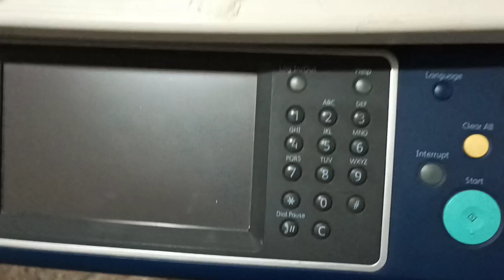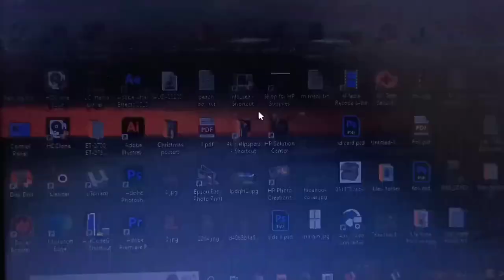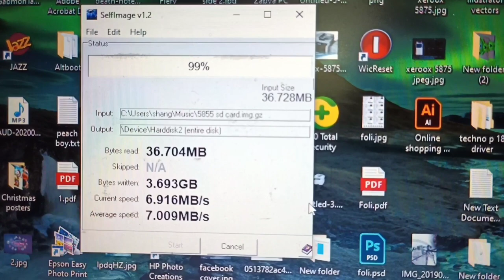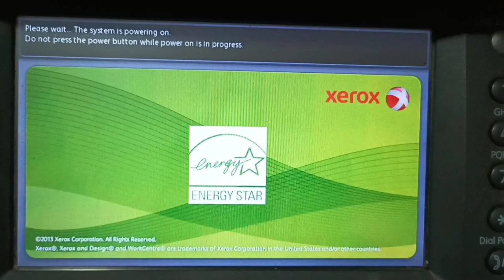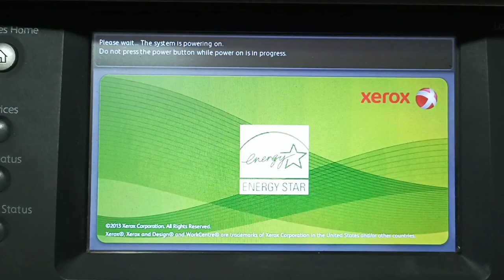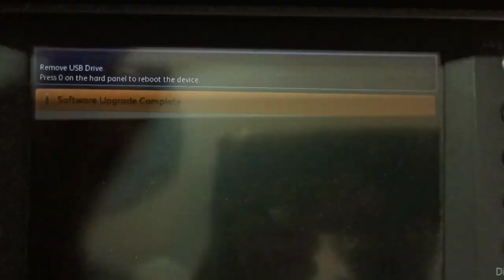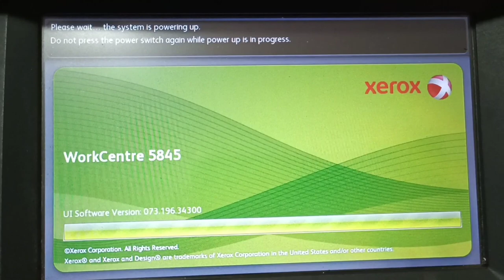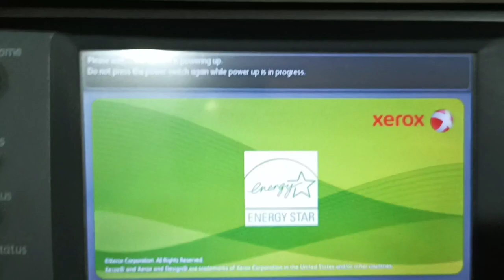Xerox 5855 Freeze on Green Screen Firmware Update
Xerox 5855 Freeze on Green Screen
Welcome to
Ace Tech and Traders
00:00 Introduction
01:02 Finding The Problem Cause
03:27 Coping the Software into SD Card
05:18 Insert The Card Back into Motherboard
13:56 Machine is Ready
Sign in On MEGA to USE free Storage and Sharing Big Files.

XEROX 5855 get Stuck on Green Screen
After Powering on the machine
It displays only green Screen
Ui Software not start
model
Xerox 5845
Xerox 5855
Xerox 5865
Xerox 5875
Xerox 5890
Xerox 5945
Xerox 5955

STILL GREEN/WHITE SCREEN PROBLEM SOLUTION XEROX 5855 PHOTOCOPIER MACHINE

YouTube Library :
Rinse Repeat